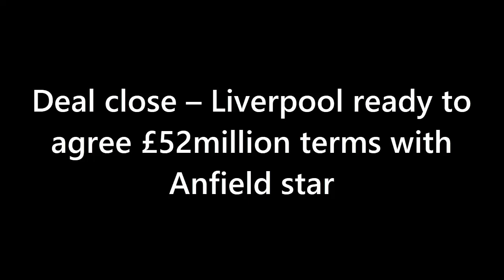DEAL CLOSE – Liverpool Ready To Agree £52million Terms With Anfield Star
In this exclusive football analysis, we dive deep into the red-hot contract negotiations between Liverpool and Trent Alexander-Arnold! 🤔 Is he truly worth the jaw-dropping £52 million investment over the next four years? 🔴⚽ We dissect his attacking brilliance, defensive challenges, and the critical decision Liverpool faces. Don't miss this captivating discussion! ⚡